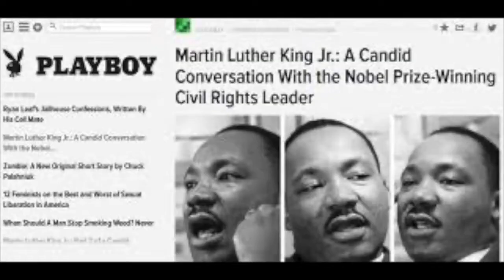Conservative Comedy: Kamala Harris Plagiarism, Jon Ossof Klansman Lie, Ted Wheeler U Turn on ANTIFA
Kamala Harris takes a page from Joe Biden's playbook, plagiarism. She tells what sounds like a fake story because it is a fake story, stolen from MLK Jr.

Jon Ossof claims Kelly Loeffler campaigns with a Klansman, reality she once was in a photo with a guy that unbeknownst to her was a former Klansman.

Portland Mayor Ted Wheeler discovers that enforcing the law might be a good way to actually stop crime.